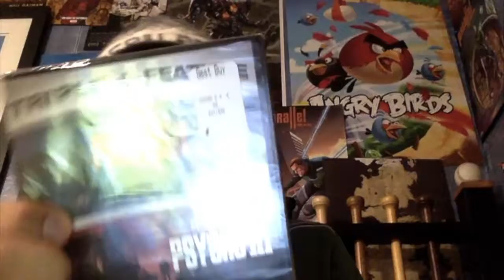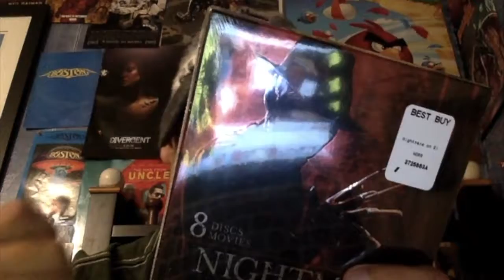Movie Haul (October 17, 2016)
Hello, this Daniel Mart, and today I will be showing you my most recent movie haul!!!

So this time around I got two things but they are both collection peices. The 1st one was the Psycho collection which has Psycho 2-4 which is really cool to say the least. The other thing I got was the Nightmare On Elm Street DVD collection set which again is awesome. Overall a great haul...